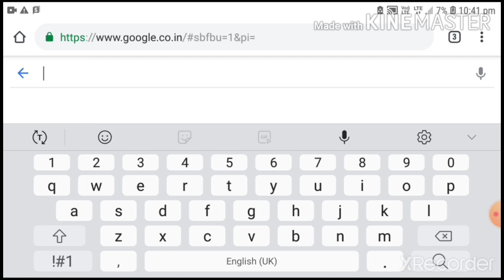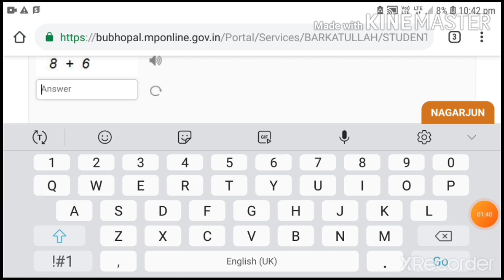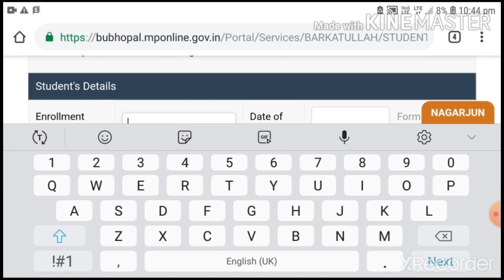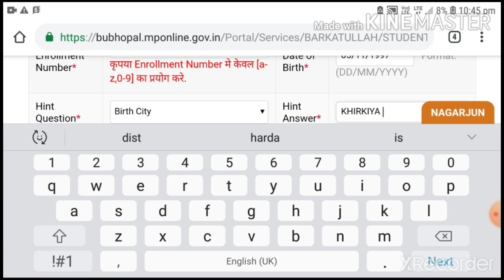Student information system (SIS) get password ! Hint question ke bina bhi apna application dheke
Hello friends
Student information system par aap apna hint equation bhul gaye ho to aap apna application dekh sakte ho guyes apko apne application reprint lena hai jis par apko apna hint question with ans mil jayga iska use karke aap forget password par jakr apna password dekh sakte ho jo apko apne registered mobile number ya email I'd par mileage.